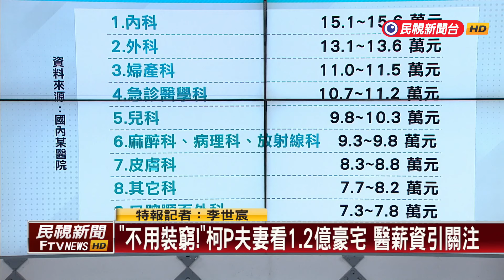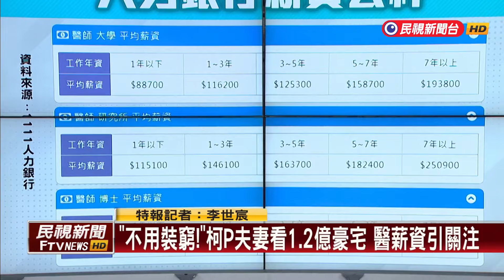【新聞抓重點】「不用裝窮！」 柯P夫妻看1.2億豪宅 醫薪資引關注－民視新聞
【民視即時新聞】新聞抓重點，帶您來看近日沸沸揚揚的柯文哲買1.2億豪宅新聞，外界好奇真的買得起嗎？醫師的薪水又有多少呢？帶您一探究竟。